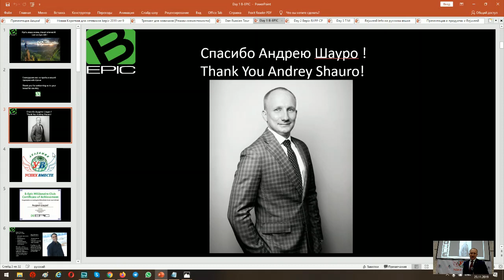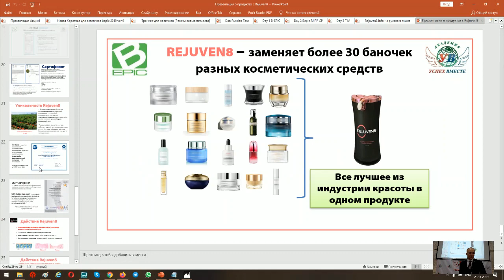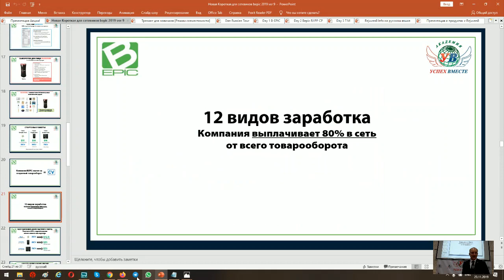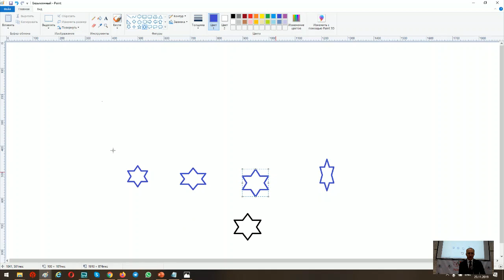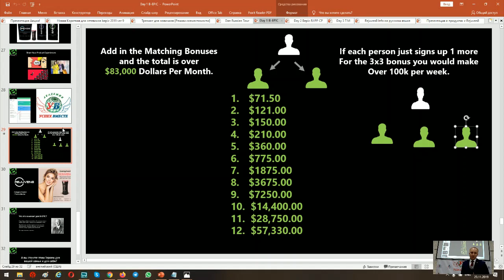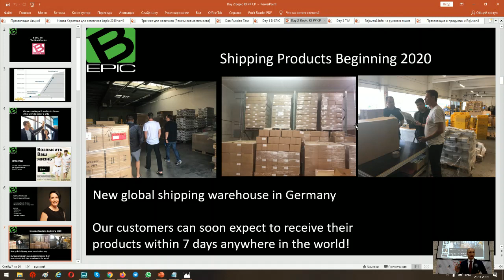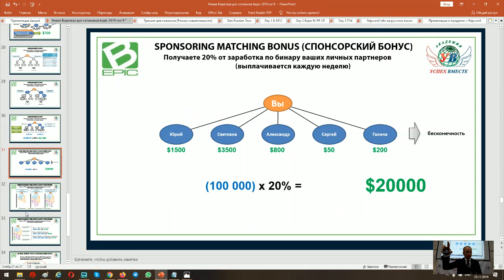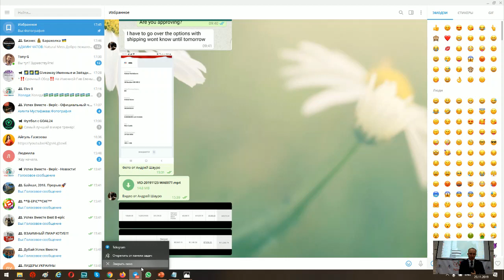Лучший Бизнес План! Чем отличается Best Bepic от Bepic и других компаний!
Люди которые прошли обучение уже зарабатывают! Успех Вместе!
Андрей Шауро! Bepic! Elev8 и Acceler8. Успех Вместе! GR8KIDS! REJUVEN8! HYDR8!